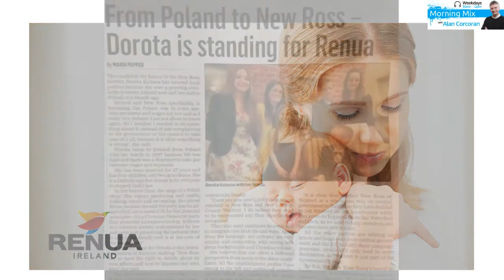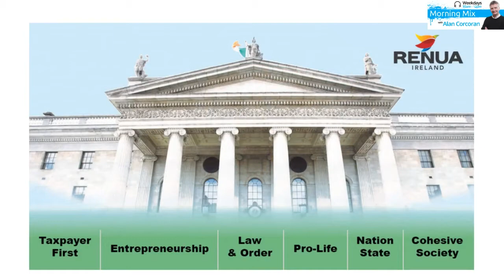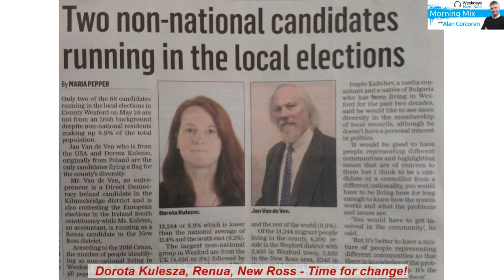South East Radio Interviews One of The 3 Polish Candidates Standing For Local Elections in Ireland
Dorota Kulesza Interviewed on South East Radio for New Ross Local Election - Time for change!

Q: Who is Dorota?
A: My name is Dorota. Dorothy means God's present so I love to help people. I love Ireland since I came from Poland with my family 12 years ago. I am a wife, mother and grandmother.
I am Catholic so my dream is that each person respects God's Law and human rights to worthy life.

Q: Why did you choose Renua Party?
A: Simply, strong Christian family values.
Renua have six pillars: Taxpayer First, Entrepreneurship, Law & Order, Pro-Life, Nation State and a Cohesive Society. Renua is a Christian democrat party that promotes entrepreneurship and low taxes for the man in the street.

Q: What are the key issues / what are you campaigning on?
A: I have spoken with people and there are many issues that need attention, from widening roads between villages to creating activities for different groups, like a group to help women improve their skills and develop themselves.

Homelessness is a serious issue, especially among the irish with nearly 700 on the housing waiting list in New Ross. Council should buy and renovate old properties for social housing, this would also improve the image of our towns for the tourists. We should support property owners to renovate and improve our town’s appearance.
I would employ someone to clean up dog fouling.

Traffic and parking is also a big problem. Signage should be used to alleviate hot spots like the Irish Town traffic lights or create alternative routes. I think there should be more support for schools to have properly staffed road crossing patrol.

There needs to be more family friendly night time activities and events like sports, family restaurants, cinemas and courses. This will help reduce Anti-social behavior and drug abuse.

I also want to help create jobs by supporting small and family businesses and by preserving the rural way of life and family farms.
The council should support teaching extra Irish classes. We must get a University in the South East and a Cardiology department in Wexford Hospital.

I want to expand counseling and support services for marriage, pregnancy, substance abuse, mental health.
We should also find a solution for reducing the smog that coal fires create in the winter.

Many of these can be addressed by decentralization and also removing the profit motive from social and community services.

I also want to help the Polish community in New Ross to settle and integrate with irish society.

Time for change! Vote for Dorota Kulesza on Friday!